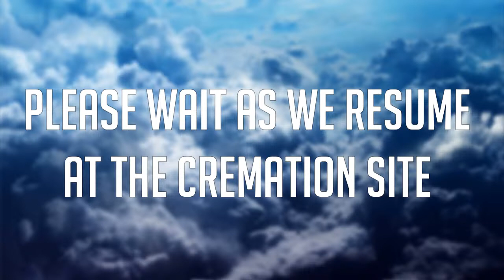Nella Mangroo | A celebration of her life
Funeral arrangements entrusted to David Boodoo’s Funeral Home Ltd,
Rio Claro 644-2073